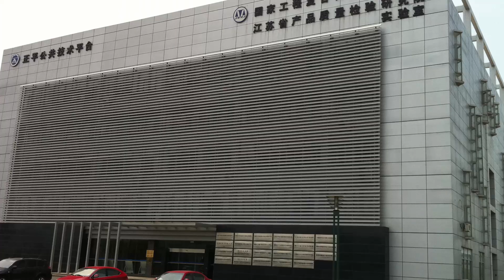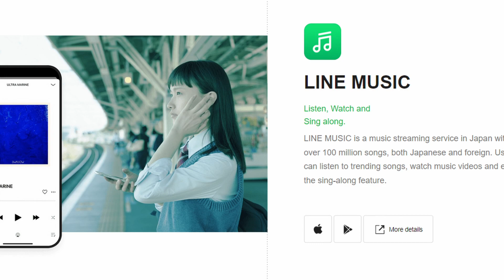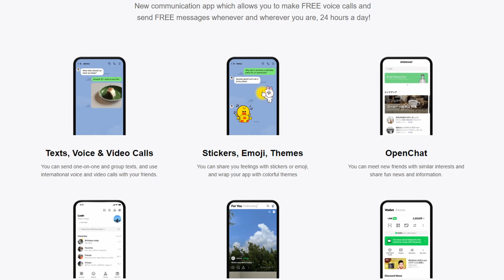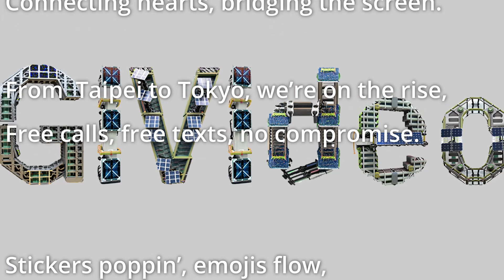LINE Messenger App Evolution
Hi guys,

Here we go, enjoy my quick overview about the LINE messenger app!
It is awesome how it has developed since 2011.

/dance
GiVideo

Lyrics

🎤 "LINE, LINE, in the digital scene,
Connecting hearts, bridging the screen.
From  Taipei to Tokyo, we’re on the rise,
Free calls, free texts, no compromise.

Stickers poppin’, emojis flow,
Themes so fresh, watch us glow.
One-on-one chats, group vibes too,
Voice and video calls, we got the crew.

LINE MUSIC bumpin’, beats so tight,
100 million songs, day and night.
LINE Pay swiping, wallet light,
No more cash, just pure delight.

LINE’s got your back, no need to clap.
Throughout Asia, thats the chat sensation,
LINE is revolutionizing the communication!"